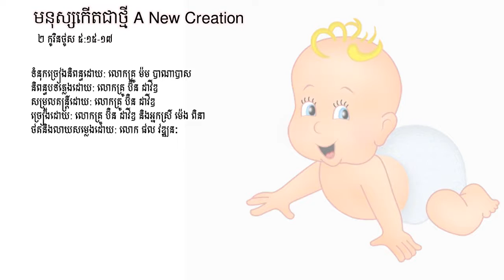មនុស្សកើតជាថ្មី | A New Creation - ច្រៀងដោយលោកគ្រូ ប៊ិន ដាវីឌ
មនុស្សកើតជាថ្មី | A New Creation - ច្រៀងដោយលោកគ្រូ ប៊ិន ដាវីឌ  - Khmer Christian song
មនុស្សកើតជាថ្មី | A New Creation - ច្រៀងដោយលោកគ្រូ ប៊ិន ដាវីឌ - MOH khmer
បទ៖ មនុស្សកើតជាថ្មី  (២ កូរិនថូស ៥:១៥-១៧)
ទំនុកច្រៀងនិពន្ធដោយលោកគ្រូ ម៉ម បាណាបាស
និពន្ធបទភ្លេងដោយលោកគ្រូ ប៊ិន ដាវីឌ
សម្រួលតន្ត្រីដោយលោកគ្រូ ប៊ិន ដាវីឌ
ច្រៀងដោយលោកគ្រូ ប៊ិន ដាវីឌ និងអ្នកស្រី ម៉េង ពិនា
ថតនិងលាយសម្លេងដោយលោក ផល វឌ្ឍនៈ